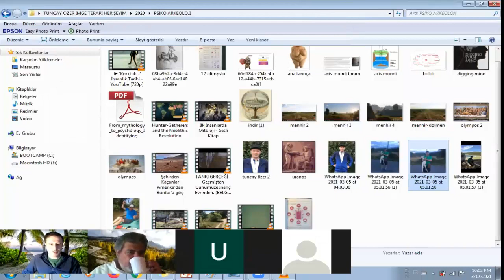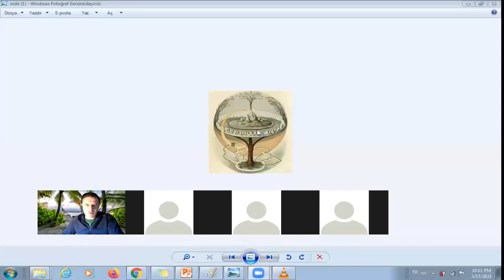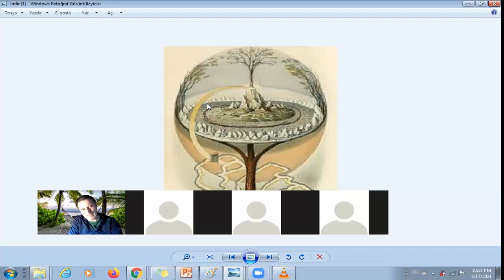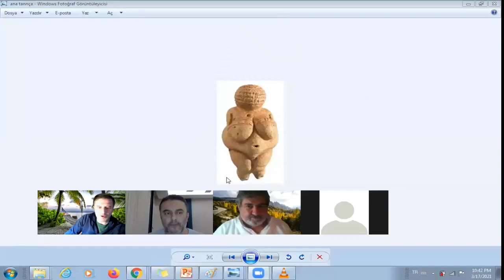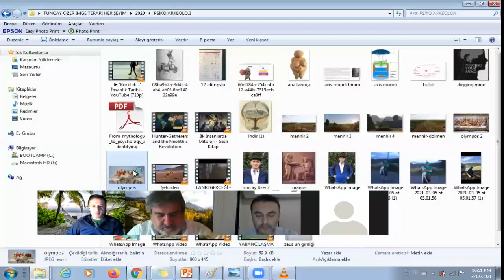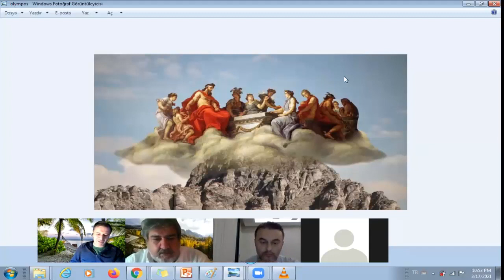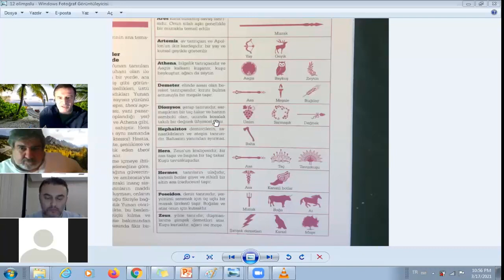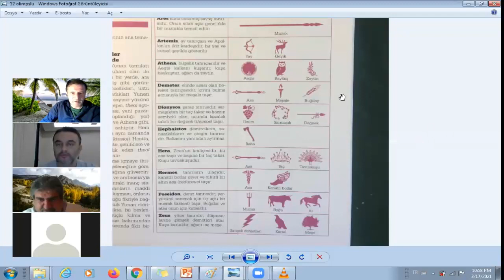Psiko Arkeoloji 1 Bilimsel Söyleşi, Arkeolojinin Psikolojik Yüzü, Dinlerin Kökeni Mitolojinin Kökeni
Devamı olan ikinci bölümü aşağıdaki linkten izleyebilirsiniz.

WhatsApp (Sadece yazarak lütfen) : 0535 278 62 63

twitter. tuncayozer

Bizden haberleri alabilmek ve ücretsiz online eğitimlerimize katılabilmek için aşağıdaki telegram grubumuza katılabilirsiniz.